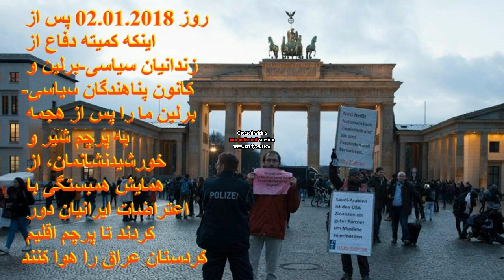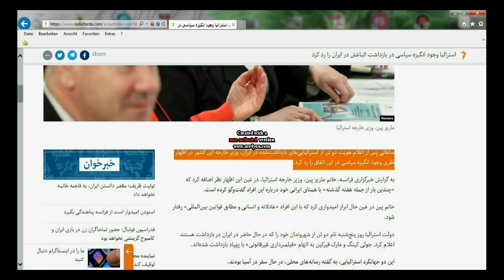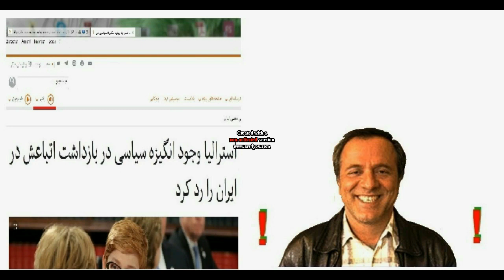من و يك تفنگ دولول و ايرج مصداقى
ديروز دوستى از استكهلم خبر داد كه آقاى مصداقى پس از انتشار اين ويديو آتش به اختيار عمل ميكند...! من تازه امروز متوجه شدم كه منظور اين دوست چه بوده است: اگر (00:26:08) از ويديوى ديشب آقاى مصداقى را تماشا كنيد خواهيد ديد كه " راديو_فردا " ى آمريكا را به آتش كشيد! لينك ويديو